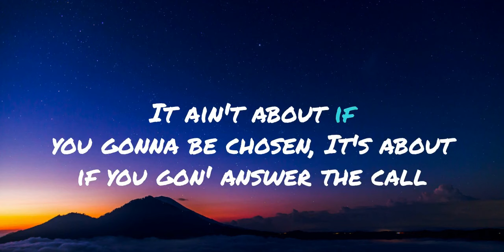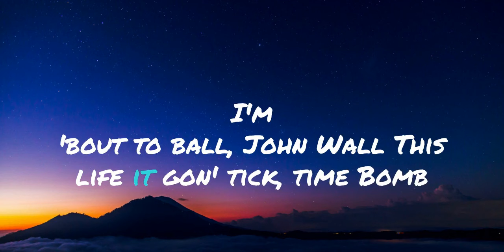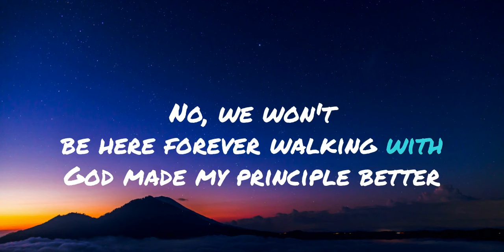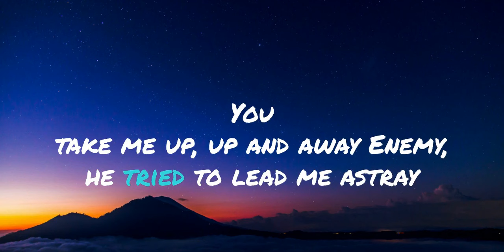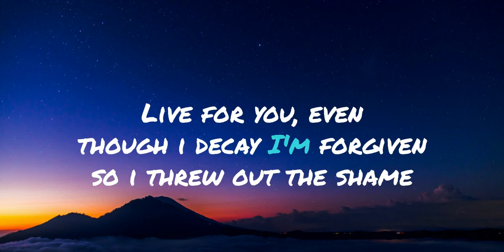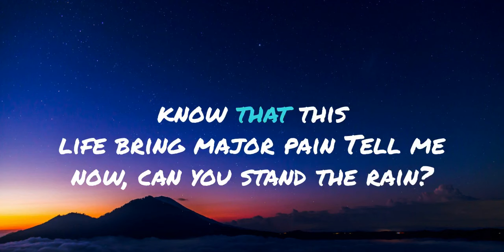YESTERDAY IS GONE- CALEB GORDON LYRICS (When I was in school they said I couldn't focus)